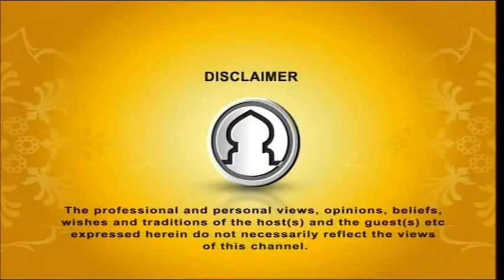Jummah Khutba 01012016 (East London Mosque)